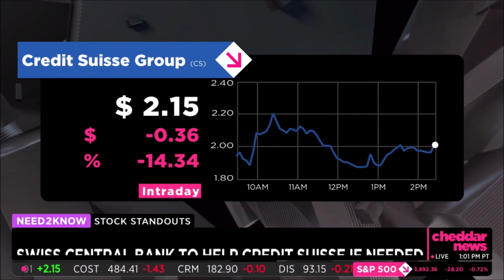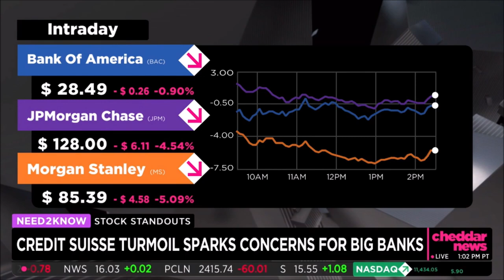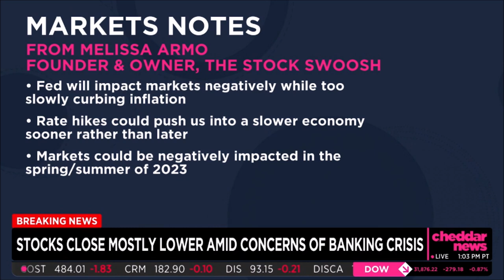Melissa Armo | The Stock Swoosh | CheddarTV